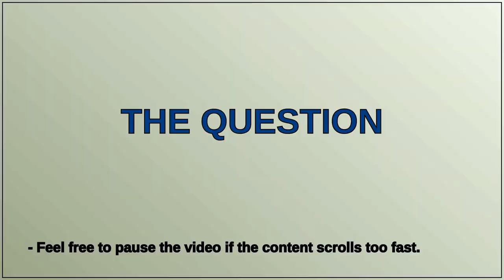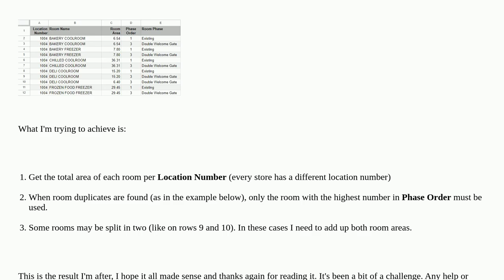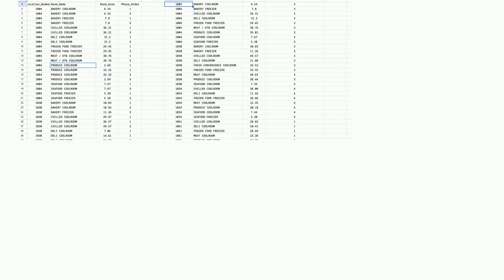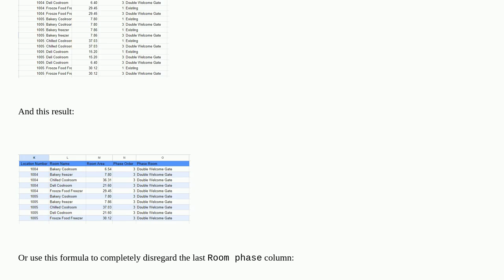Google Sheets Complex Filter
A special thanks goes out to the community

  google-sheets filtering